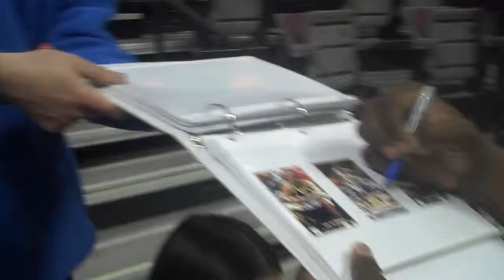LaSalle Thompson Signs Autographs in Detroit on 1/13/09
Get ready to score some of the most unique autographs and memorabilia out there!

All Time Great Authentics is the ultimate destination for authentic signatures and collectibles. From rock legends to political leaders, we've got it all!

Based in Detroit, but traveling the globe to bring you the most unique and exclusive items.

and let us know what catches your eye!

We're always happy to work out a deal with you.